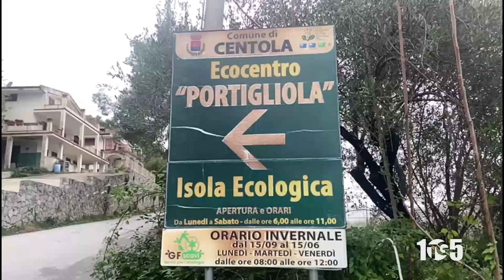Depurazione Centola Pisciotta 20gen